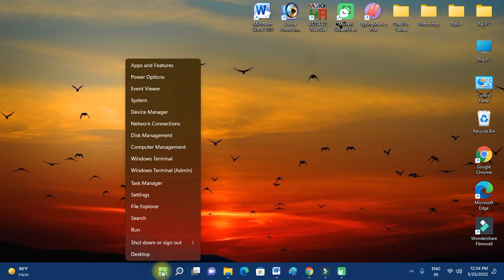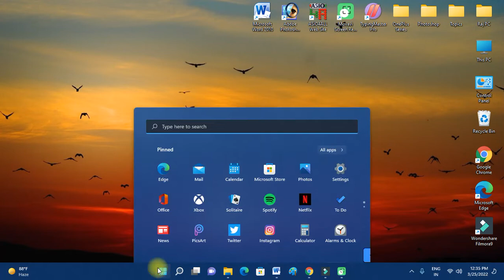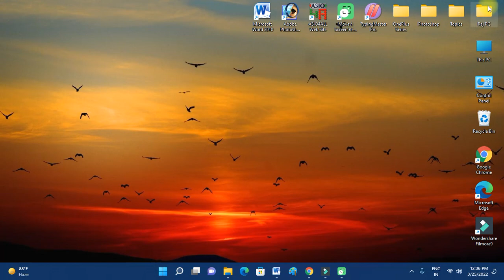Fix Windows 11 Icon Not Showing on Taskbar Problem Solved